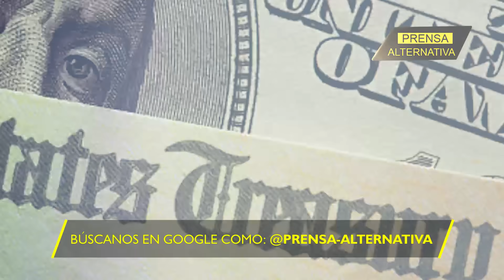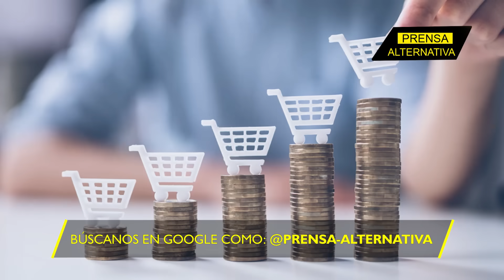Lo predijo un banco occidental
2024 será el año en que el mundo vea cómo el sistema que lo ha gobernado por siglos caerá, no por su propio peso, sino por su decadencia y el surgimiento de una ola que pretende barrer con la actual tiranía disfrazada de libertad y democracia.

Director General: Juan José del Castillo - El Jota
Jefe de Prensa: Enzo Anchante REV100001JP01
Jefe de Redacción: Fabrizzio Torres REV10001JR
Redactor: Carlos Zuleta

Org
REF07JR1
L02
E02
dic2023PA